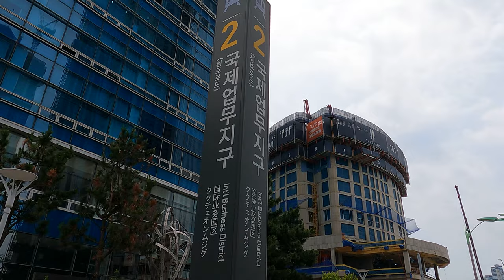송도국제업무지구역 주변 스카이라인을 바꿔놓는 현장/송도워터프런트/아파트 소개/송도 입주예정 주상복합/더샾송도아크베이/힐스테이트송도더스카이/송도국제도시디에트르시그니처뷰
안녕하세요!!!
이번 영상은 인천지하철 1호선 국제업무지구역  부근의 스카이라인을 바꿔놓는 주상복합 공사가 한창인 곳의 공사현장입니다
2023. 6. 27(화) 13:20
날씨 : 맑음
온도 : 26℃